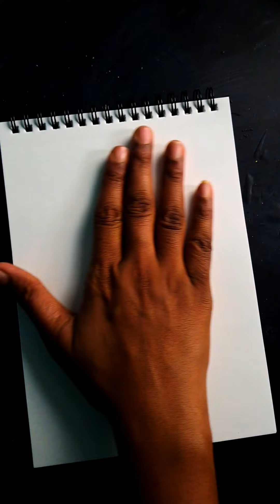Vibrant Flamingo and Floral Sketch | Speed Art"